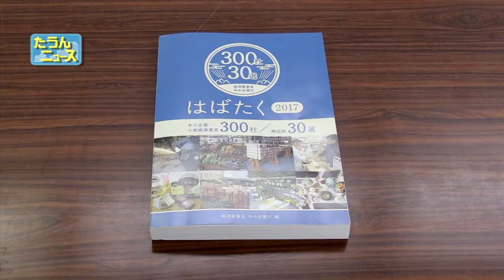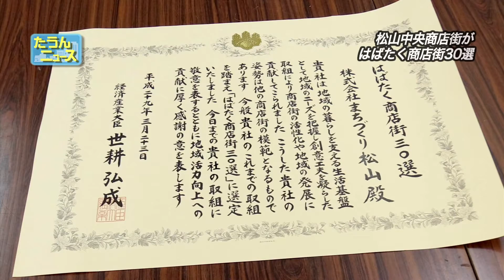たうんニュース2017年4月「羽ばたく商店街30選 選定」